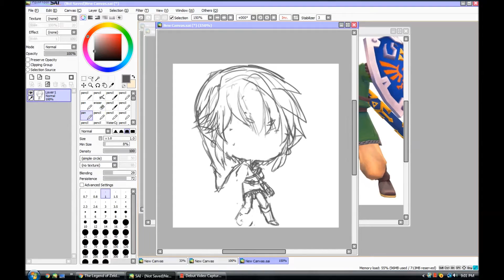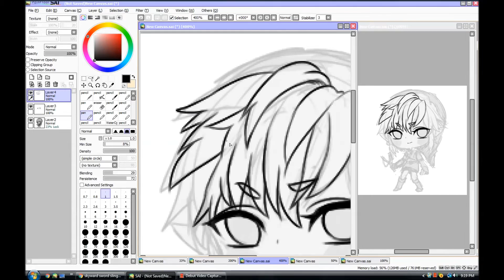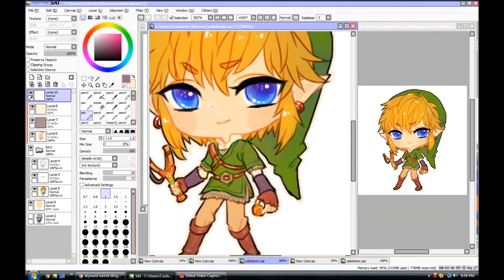Skyward Sword -- Chibi Link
I'm going to try to draw chibies of all the Links! ^-^

Skyward Sword was my go to game as I went through university
It was so pretty and peaceful (okay except for the Silent Realms, they were still pretty but stressful!! XD)

music //
0:00 Opening - Skyward Sword OST
1:05 Knight's Academy - Skyward Sword OST